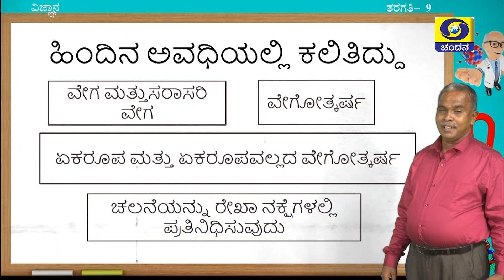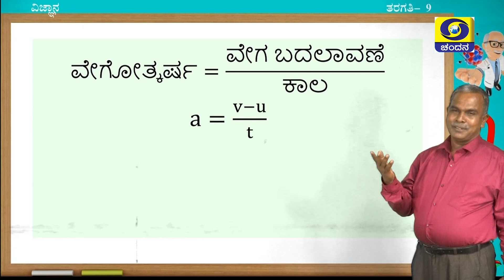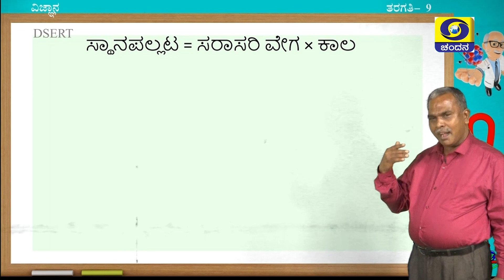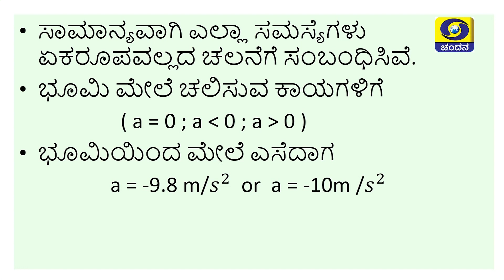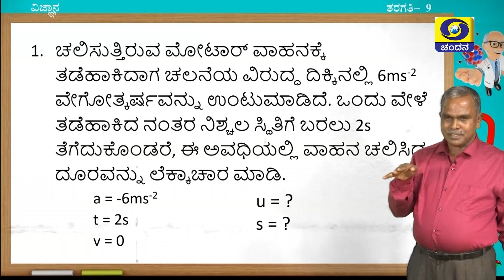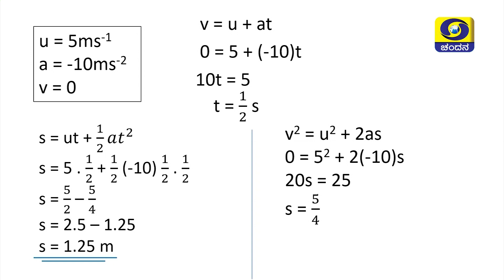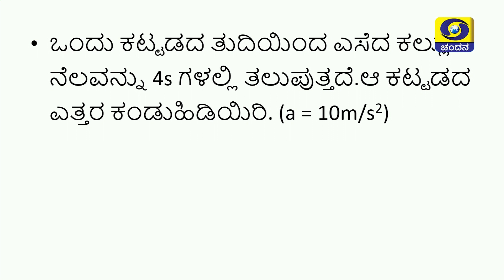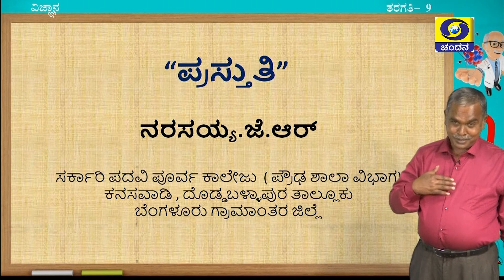9th Class | Science | 5.30PM to 6PM | 07-02-2021 | DD Chandana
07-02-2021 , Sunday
Class 9
Time : 5.30PM to 6PM
Subject : Science